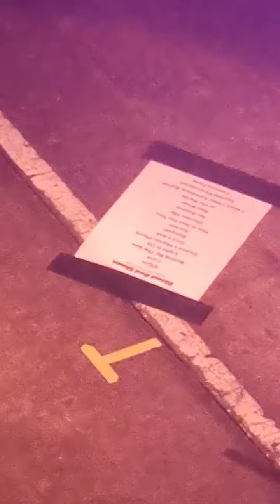Blood Red Shoes „This Is Not for You“ Reeperbahnfestival 2023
Blood Red Shoes play „This Is Not for You“ live at @ReeperbahnFestival 2023 at the club Gruenspan in Hamburg, Germany on Saturday, September 23 , 2023.